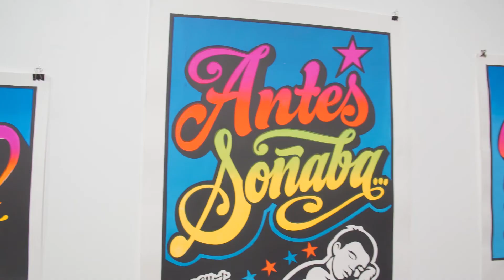Elliot Tupac exposé à la Galerie de l'IESA arts&culture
Elliot Tupac propose un Solo Show durant la Quinzaine du Pérou en France, Quipu, pour cette occasion, la galerie de l'IESA arts&culture a accueilli l'Ambassade du Pérou pour le vernissage avec une réception aux couleurs du Pérou !